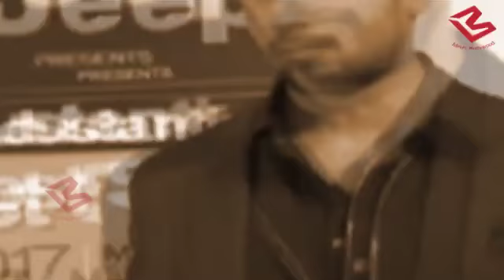Salman Khan हुए Sidharth Malhotra पर मेहरबान दिलाई Race 3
Salman Khan starrer Race 3 has been making headlines ever since its announcement. The latest reports suggest that Sidharth Malhotra has been approached for a role in this Salman Khan-Jacqueline Fernandez's action-thriller film.The news was confirmed by a source close to the film to a leading daily as, "Yes, Sidharth has been approached for the part. Salman is very fond of Sidharth and suggested his name for the film.